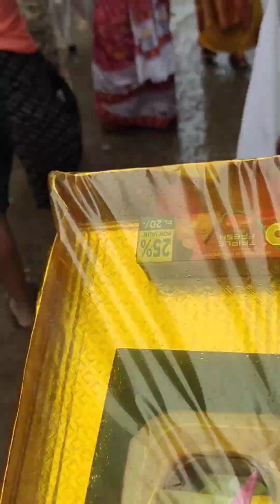দাদার বিয়ের সকালে আমরা সবাই ❤️😀weeding